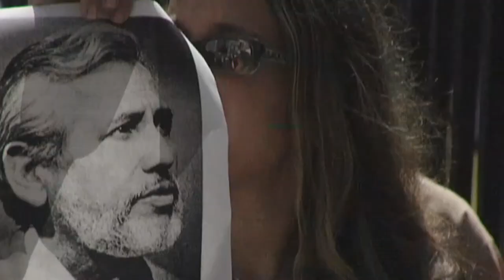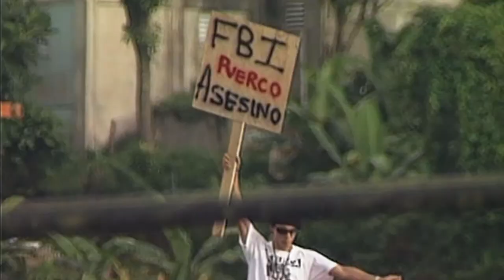Filiberto - Trailer with English Subtitles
Filiberto - Directed by Freddie Marrero Alfonso

Filiberto is a feature-length biopic documentary about Filiberto Ojeda Ríos, a professional musician who abandons his trumpet and his family to live a clandestine, armed revolutionary life.

After becoming a strategic leader of groups notorious for their violent and dramatic acts to advance Puerto Rican independence, Ojeda Ríos turned into a mythical figure having different names for each circle of persons he interacted with.

Filiberto draws upon personal interviews, as well as electronic wire-taps and photographic surveillance recordings of his underground life, to showcase counterpoint portrayals of the FBI’s role in the hunt for Ojeda Ríos that ended in his controversial bloody death.